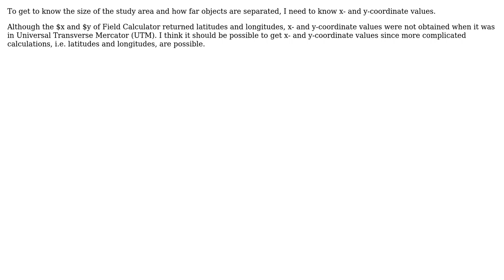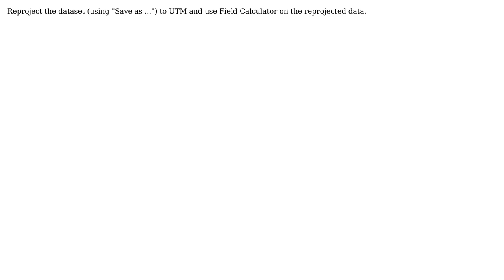GIS: How do I get the x- and y-coordinate values of points in UTM using QGIS?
With thanks & praise to God, and with thanks to the many people who have made this project possible! | Content (except music & images) licensed under CC BY-SA | Music | Images & others | With thanks to user whuber user underdark user SHIBA and the Stack Exchange Network Trademarks are property of their respective owners. You are responsible for your own actions.